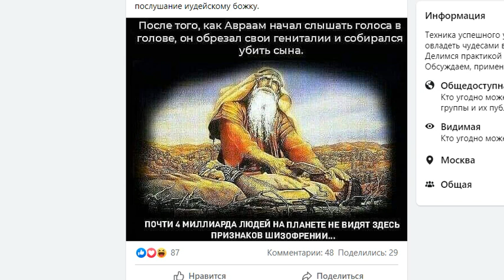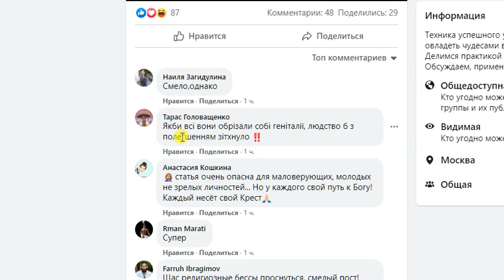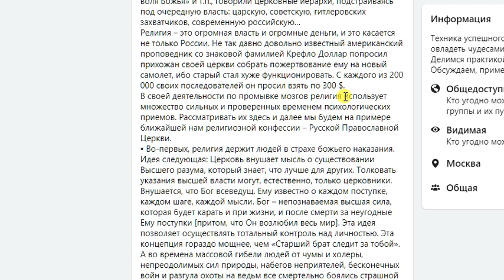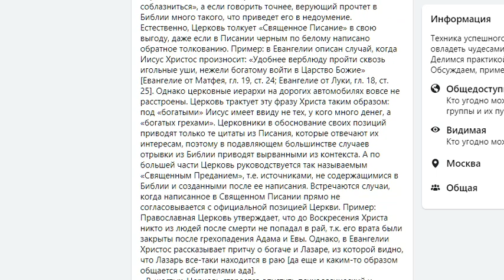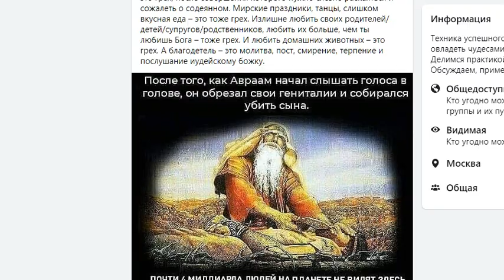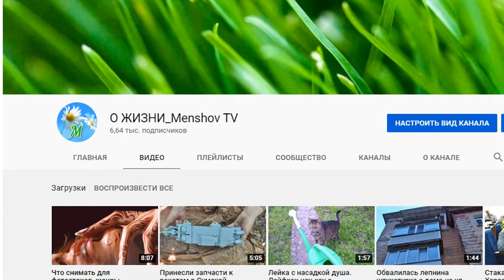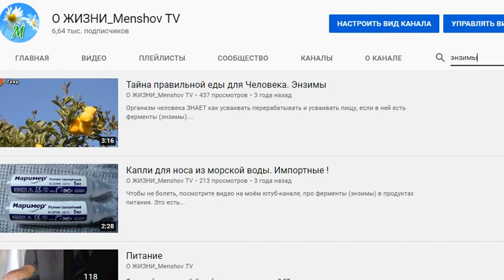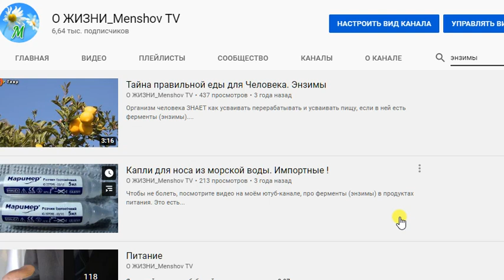Религия в социальном программировании людей. Основные приёмы и аргументы. Важно знать для Жизни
Понимание, и как следствие - успешное управление своей судьбой.

Обзор воздействия на умы индивидуальные.